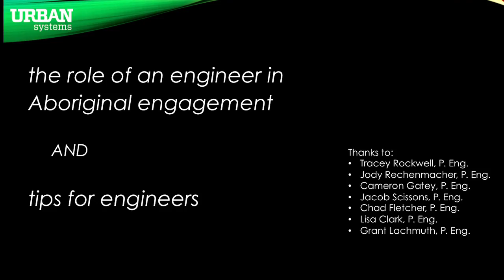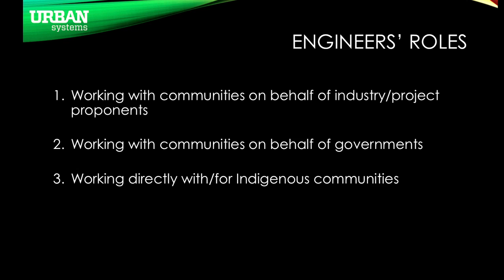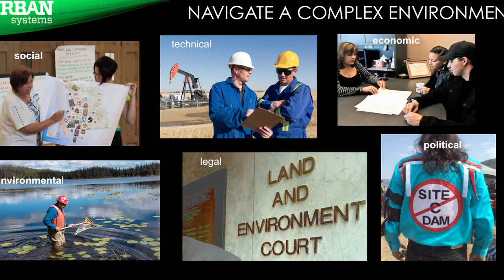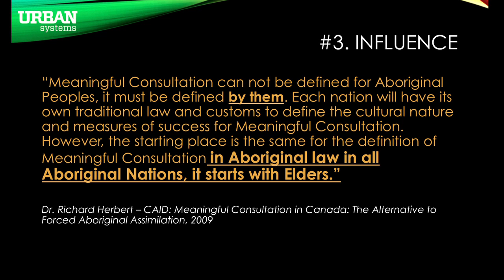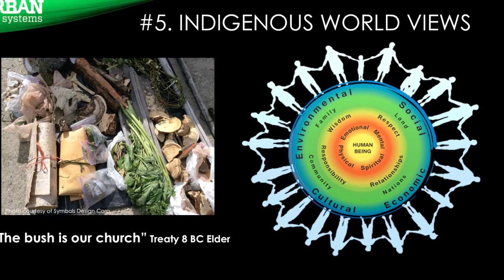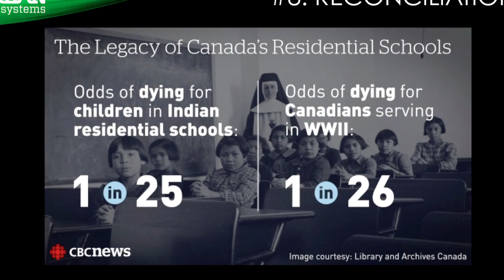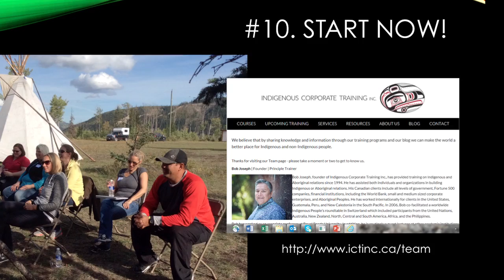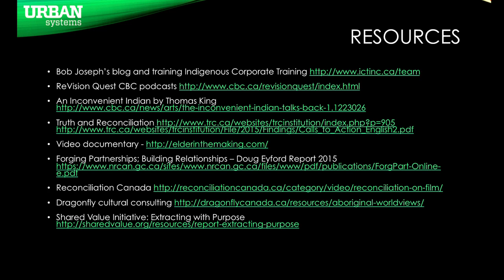Trina Wamboldt - The Role of an Engineer in Aboriginal Engagement - Urban Systems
Trina Wamboldt, a Management and Communications Consultant at Urban Systems  discusses Aboriginal Engagement at the  Association of Consulting Engineering Companies  event on February 9th in Vancouver, BC.

Trina has worked alongside professional engineers for most of her career. Trina holds a master’s degree in professional communications and has over 20 years of business and communications experience. Trina’s main areas of practice include strategic planning, community engagement, organizational development, social innovation, and shared value consulting.

Most recently Trina has been working with First Nation governments to create innovative capacity building strategies. Her experience working with public, private and NGO clients enables Trina to bring a uniquely holistic yet practical perspective to her capacity building work. Trina is convinced that society is moving into a social era where businesses, governments, and community organizations who learn how to work together for mutual benefit will thrive while those who cling to traditional siloed approaches will fall behind.